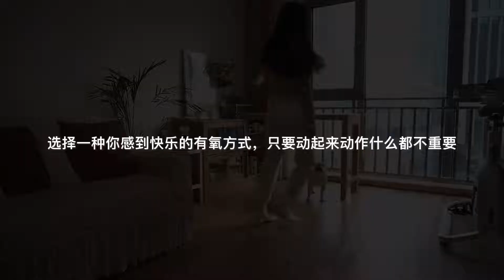Self-discipline and body management are just delayed gratification, happiness will be late and neve